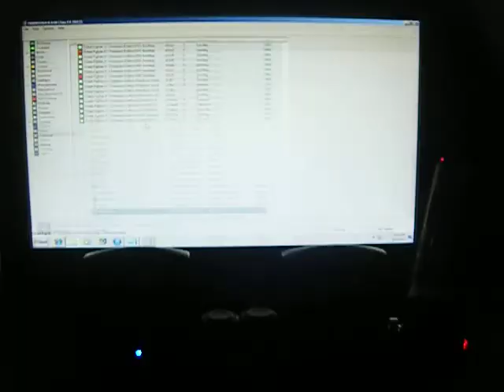Street Fighter II - Ryu's Ending + 1 Coin Semi-Perfect Omake Ending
Ryu's ending in Street Fighter II - Champion Edition and Hyper Fighting (a.k.a. SFII' Turbo in japan), and the Semi-perfect omake ending which is obtained by beating the game without continuing, and losing a round without losing the game.

Things to note: The version of SFII' i used for this video is one of the infamous bootlegs (the Xiang Long bootleg to be exact), and as you can see from the ending sequence (as well as my commentary following the credits), it is one strange variant of this classic which allows many things like switching characters in-game by pushing start, everyone using fireballs by doing some moves, and in Ryu and Ken's case, their shoryukens can create a wall of hadoukens which can easily be described as "Inanely unfair overkill", which is why Capcom was so hellbent on cracking down on these bootlegs and the companies that made them (including Testron who had the gall to put their telephone number on the title screen), which also led to Capcom USA to create SFII' Hyper Fighting, which kept the speed, and added official moves such as Chun Li's fireball.